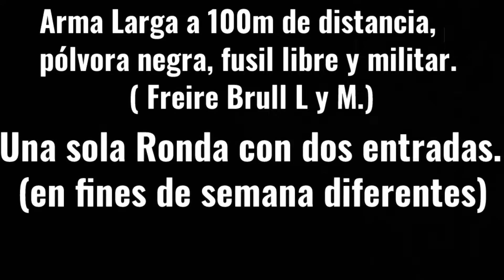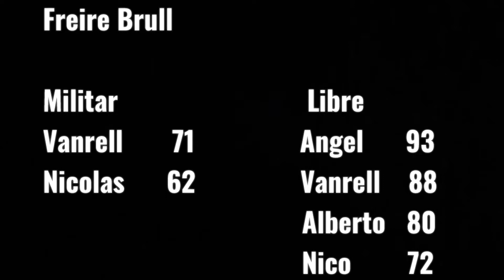I tirada del Bisonte. 1ª entrada